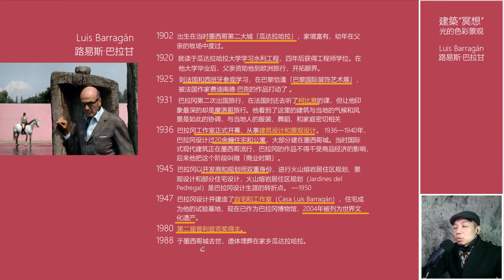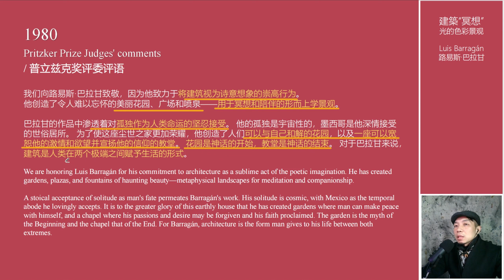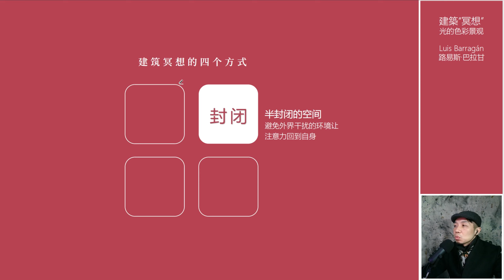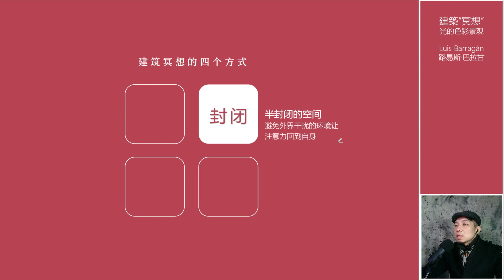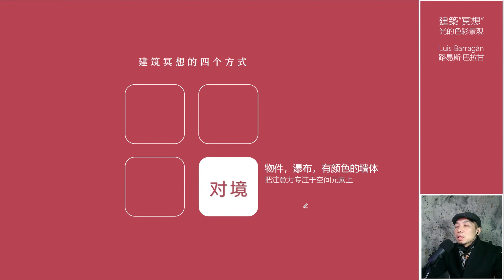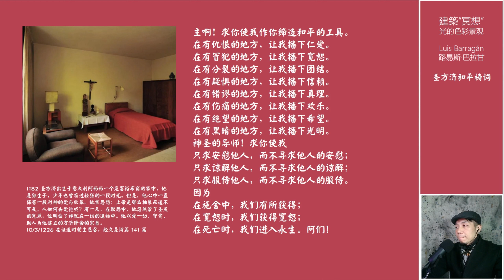建築“冥想”｜Luis Barragán路易斯·巴拉甘｜光的色彩景觀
建築冥想的四個方式
1轉化-空間轉化/創造行為儀式感，緩慢行為及動作
2封閉-半封閉的空間/避免外界干擾的環境，讓注意力回到自身
3自然-光，天，風，水/提供一個人與自然對話的機會，自然本身就是神聖的
4對境-物件，瀑布，有顏色的牆體/把注意力專注於空間元素上